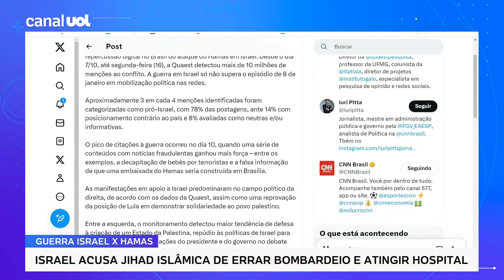Guerra Israel x Hamas bate recorde em mobilização política nas redes, mostra pequisa Quaest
⏰ UOL NEWS EM NOVOS HORÁRIOS: A partir de 16/10, você acompanha o UOL News de segunda a sexta em duas edições, às 10h e às 17h. Fique ligado!

Segundo o levantamento, o conflito só perde para os atos golpistas de 8 de janeiro. Tales Faria e Jamil Chade comentam.